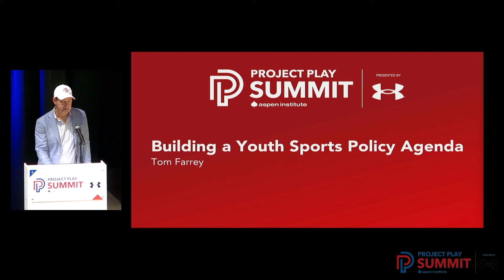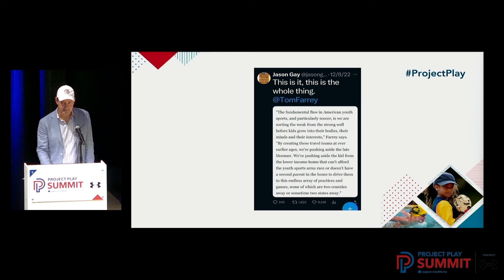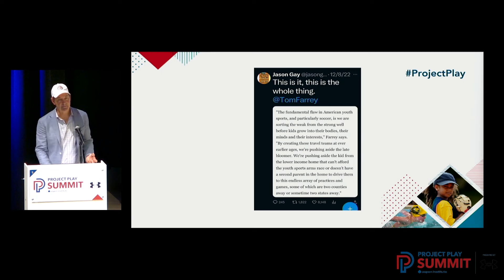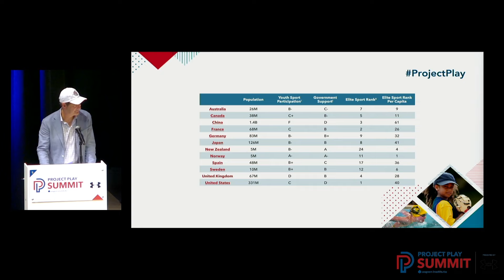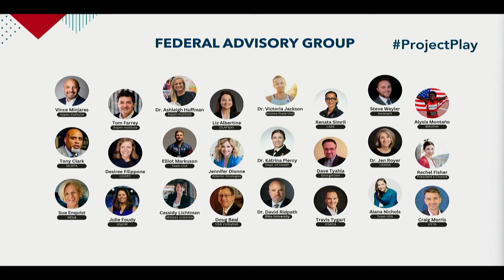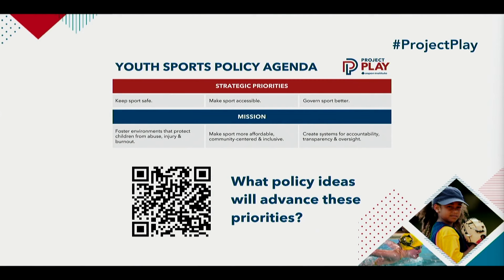Building a Youth Sports Policy Agenda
Project Play is creating the nation’s first-ever policy framework for youth sports. How to create a politically durable agenda to improve safety, access, and
 governance?

SPEAKERS:
Tatyana McFadden, Paralympic Medalist
Jeremy Goldberg, Founder, PLAY Sports Coalition
Katrina Piercy, Director, Division of Prevention Science, U.S. Department of Health & Human Services, Office of Disease Prevention and Health Promotion
Moderated by Dr. Ashleigh Huffman, Policy Consultant, Aspen Institute Sports & Society Program

About the Aspen Institute:
The Aspen Institute is a global nonprofit organization whose purpose is to ignite human potential to build understanding and create new possibilities for a better world. Founded in 1949, the Institute drives change through dialogue, leadership, and action to help solve society’s greatest challenges. It is headquartered in Washington, DC and has a campus in Aspen, Colorado, as well as an international network of partners.